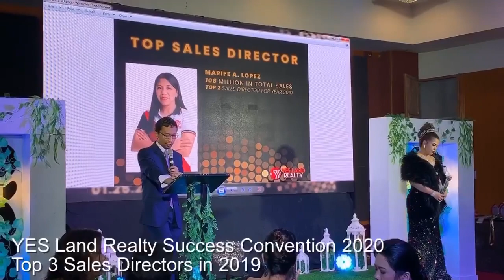Top Sales Directors in 2019 Success Convention 2020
YES Land Realty Success Convention 2020
Top Sales Directors in 2019 ✨
Top 3 Evangeline Almazan | 105M
Top 2 Fe Arribas Lopez | 108M
Top 1 Judith P. Allego | 186M